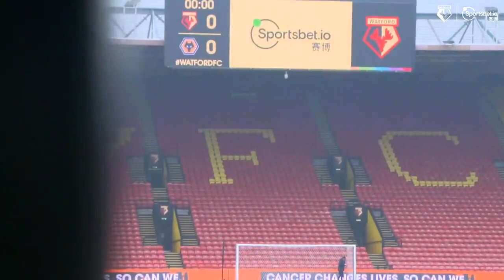LEGEND GARY PORTER TALKS GRAHAM TAYLOR, ELTON JOHN & WATFORD CAREER!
Watford legend Gary Porter reflects on some of the most important people he met at the club as he sits down with Kevin Affleck and the Hornets cameras.

Hear his thoughts on inspirational icons such as the late Graham Taylor, Sir Elton John and former teammates including Nigel Gibbs and Luther Blissett.